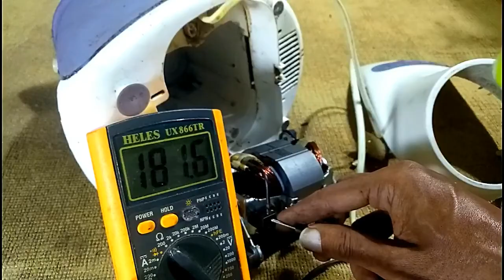cara memperbaiki blender yang tidak bisa berputar - blender philips tidak mau berputar mati total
cara memperbaiki blender yang tidak bisa berputar atau blender philips mati total, mudah sekali untuk memperbaikinya tinggal buka saja tutup nya dan cek apa penyebab nya blender tidak mau berputar, yang pertama cek bagian dinamo ,terus bagian gigi ,dan terus bagian kul,dan saklar suit cek semua, mungkin salah satu ada komponen yang ruksak yang mengakibatkan blender tidak berputar,cek semua komponen setelah di cek dan diganti yang
komponen yang ruksak nya blender kembali berputar

blender philips mati total
blender philips tidak mau berputar
cara memperbaiki blender mati total
cara memperbaiki blender philips yang mati
cara memperbaiki blender philips yang mati total